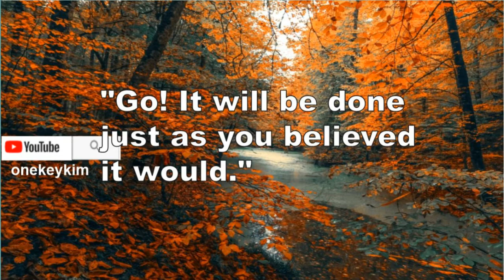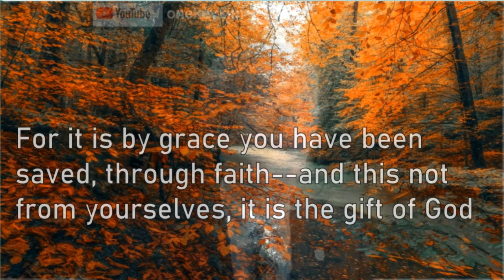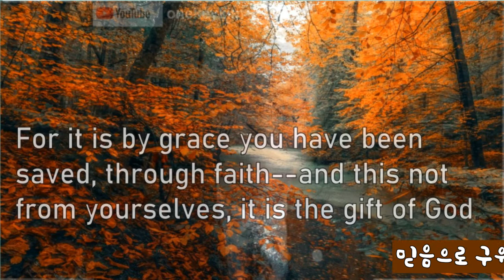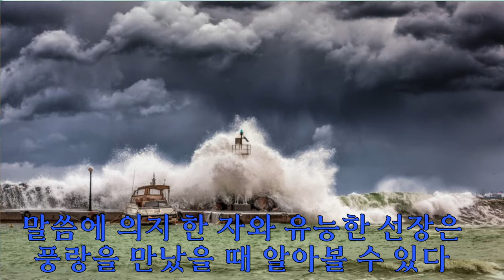As you believe it would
믿은 대로 네가 그린 믿음의 그림대로 될지어다
이 복음이 남미를 너머 땅끝가지 갈 때까지 복음과 함께 전달되는 믿음
켈리포니아 와 미국이 발판이 되는 오늘이 새로운 시작이 되는 생명의 말씀이기를 기도하고 내일을 기대합니다